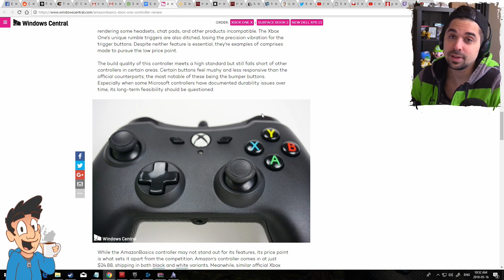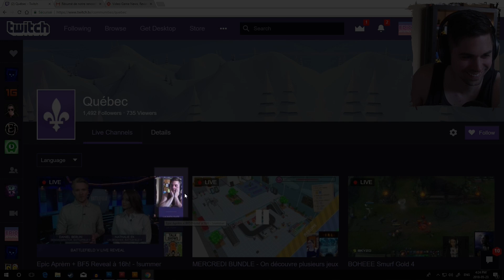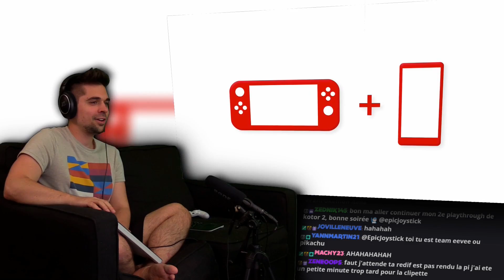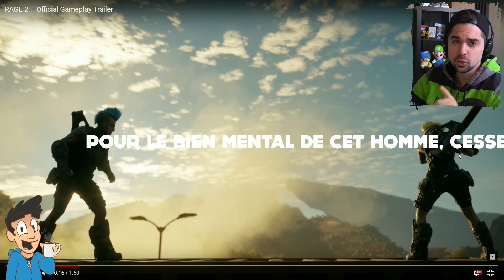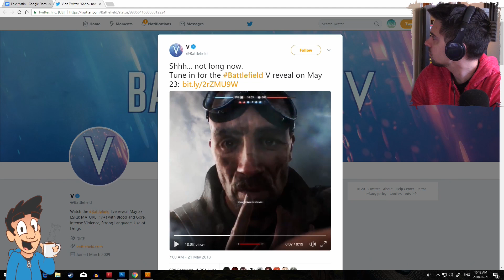Best of Mai 2018 - Epic Joystick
Un gros MERCI à Machy23 pour le montage!

Sur Twitch du Lundi au Jeudi!